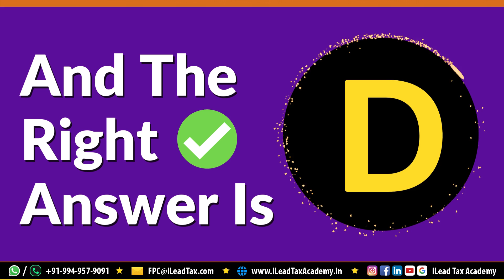October 24, Thursday - APA FPC Exam - MCQ Video